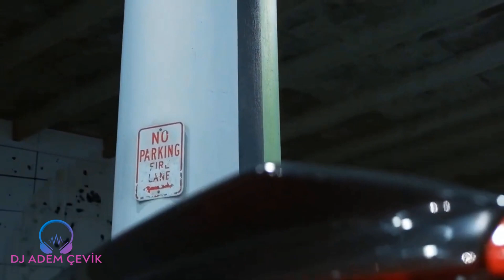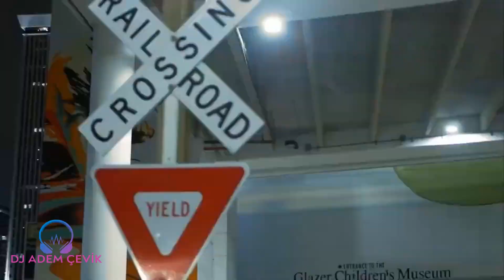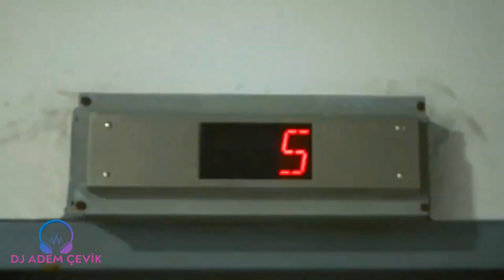Sean Paul - Temperature 2023 (Remix) | Dj Adem Çevik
Tagg: Tiktok​ mix​ hits​ best​ music​ original​ top​ türkçe​ yabancı​ müzik​ dance​ electronic​ download​ kopmalık​ bomba​ arabalık​ disco​ bass​ süper​ edm​ house​ tech​ tribal​ şarkılar​ songs​ zehir​ netd​ music​ musica​ turkish​ clip​ yeni​ en​ iyi​ muziek​ mahnı​ #2021​ #2020​ dj​ musica​ musik​ şarkılar​ official​ musicvideo​rap​ disstrack​ musicmix​ clubdancemusic​ clubmix​ mix​ remix​ officialaudio​ müzikdinle​ song​ klip​ clubmix​originalmix